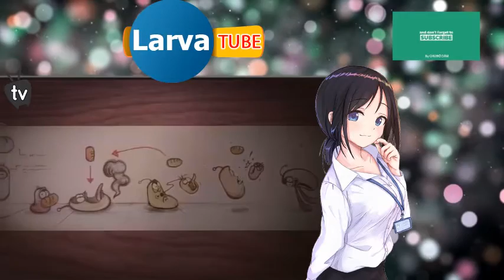LARVA 2019 | The Best Funny cartoon 2019 HD ► The newest compilation 2019 # 58